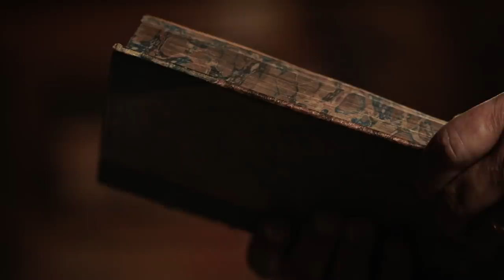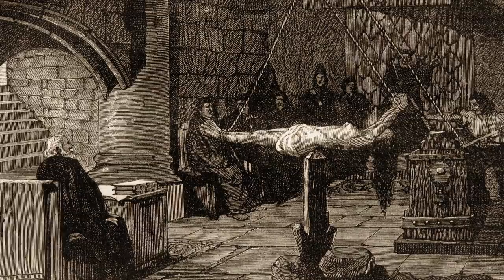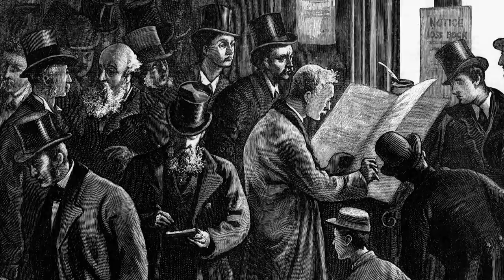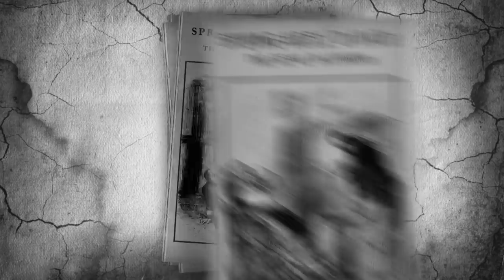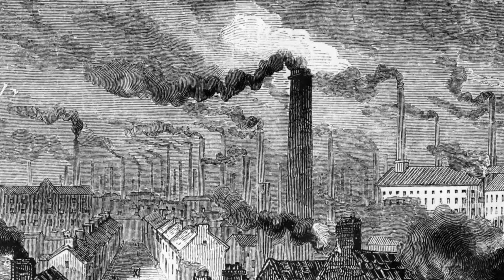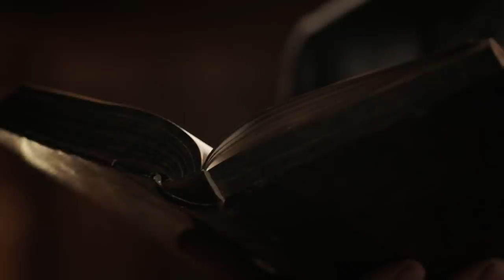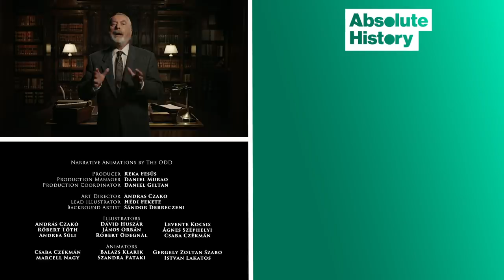The Dark Story Of Pied Piper Of Hamelin & The Missing Children | Myths & Monsters | Absolute History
How does a community form? How does it survive and adapt to change? The role myths and legends have played in establishing the rules of society and the punishments for those who break them.